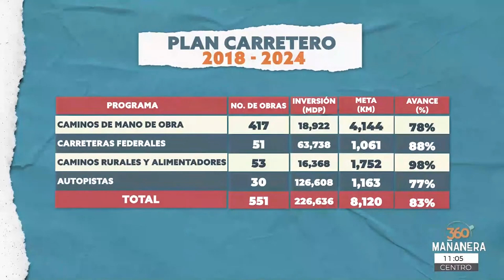Mañanera360 | Las sugerencias del chef | 18 de enero 2024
Te mostramos la importancia que ha tenido la creación de carreteras y caminos, en México.